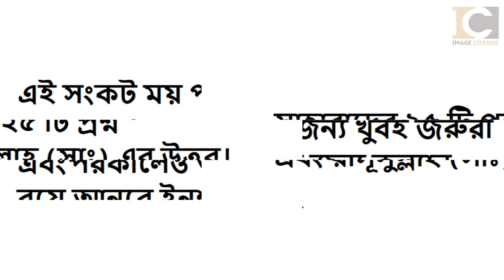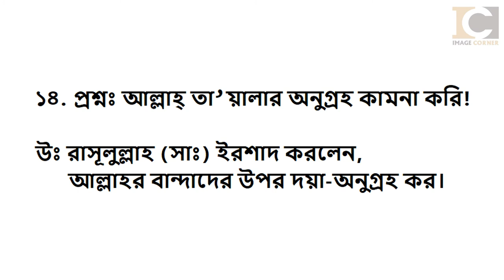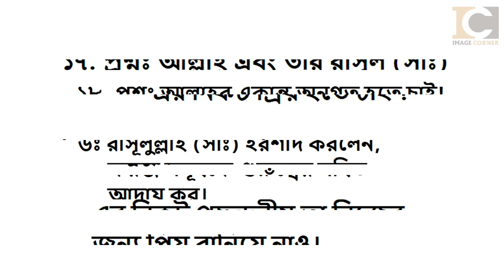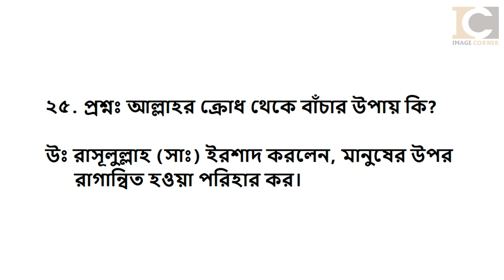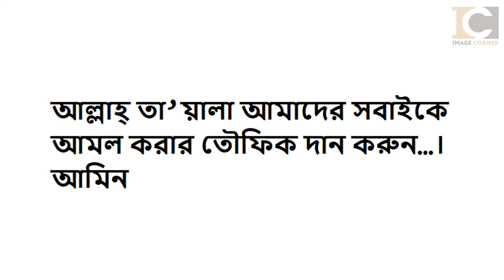সাহাবাদের অতি গুরুত্বপূর্ন ২৫ টি প্রশ্ন এবং রাসূলুল্লাহ (সাঃ) এর উত্তর I Image Corner